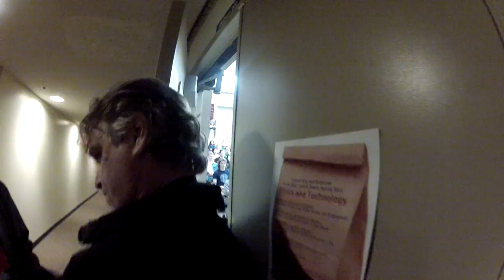Artie Kornfeld (Co-Founder of Woodstock '69) Behind the Scenes @ SUNY Fredonia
Armand Petri and his  "Hail! Fredonia Student Record Label" class booked Artie Kornfeld (Co-Founder of Woodstock '69) at SUNY Fredonia for a speech open to Students and Community members.